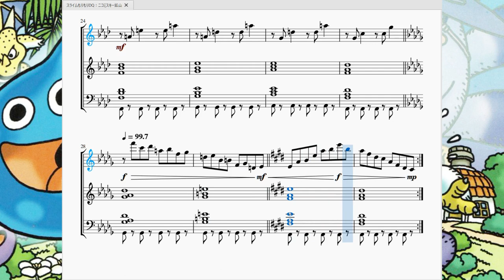スライムもりもりDQ：ニコミスキー鉱山 Slime Morimori DQ：Trial by Fire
今回は「スライムもりもりドラゴンクエスト　衝撃のしっぽ団」より、ニコミスキー鉱山及びメラゾマ火山で流れる曲を再現させて頂きました。

　このゲームは基本的に子供向けなので難易度はマイルドに設定されているのですが、ストーリー後半で訪れるニコミスキー鉱山及びメラゾマ火山は名前の通り火のステージなので至る所にダメージ源がありかなり難しかった記憶があります。しかもとある目的のせいで何回もここに来る羽目になるので…なんだったら一番聞いた曲でもあります。

　曲もそれにふさわしく、どことなく悲しく、しかして力強い部分もある不思議な曲調となっています。
　作曲者のすぎやまこういち氏お馴染みの階段状に上がったり下がったりする主旋律も健在です。が、再現して驚いたのは、この曲のリズムを刻んでるベース音及び装飾音は「タン、タン、タン、タン」と表拍で動いているのにメロディーラインがあえて半拍遅れて流れることによって表拍のリズムが疑似的に裏拍に聞こえるという手法です。この「疑似裏拍」ともとれるテクニックはこの曲で初めて見ました。
　この訳の分からないテクニックを使う事で、このニコミスキー鉱山特有の妙にリズムが取りにくい不思議な雰囲気の曲が出来上がっていたのだなぁと納得出来ました。